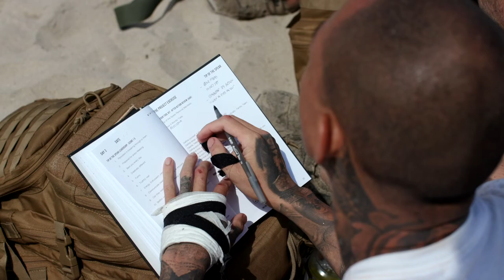The Project Show: MDK Interview - Endie Pho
The Project program is for men that know they are meant for more, are fed up with mediocrity, and committed to personal excellence looking to take their life to the next level in all areas including Family, Fitness, Finances, and Faith.